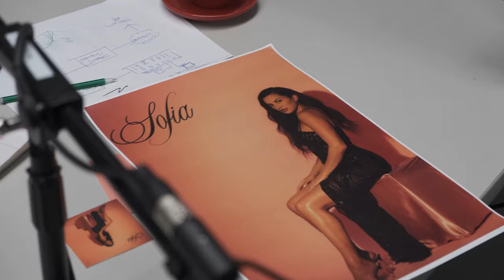Sophia Galate Talks Live Album, Learning From Record Labels & Greeting New Fans Across The World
Rising Artist, SOPHIA GALATE, sits down with The Infamous Luminary Sounds crew to discuss her new live album, touring, her band, and her love of performing for her fans. The team get into some of the week's trending topics: Media Giants Feuding? and Google honors the Father of Video Games. Lastly, the crew has some fun playing Francois Facts, Do Tell, and The Young and the Reckless. Join us as we Sip Tea or Light it Up!!